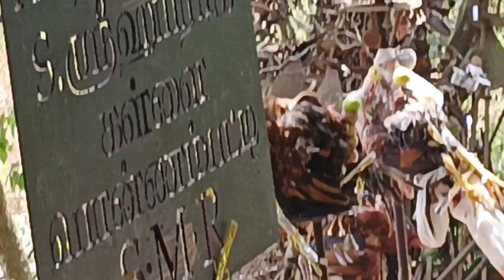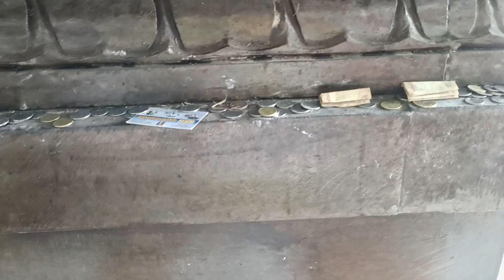கொல்லிமலை ‼️மாசிப்பெரியண்ணன் சாமி ஆபத்தானதாகவும் அருள் நிறைந்ததாகவும் இருக்கும் மலை🙏🙏🙏part- 2